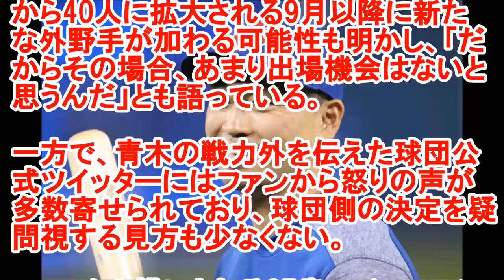ブルージェイズが青木を戦力外に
青木宣親の戦力外は苦渋の決断　ブ軍監督が心境吐露「簡単ではなかった」

ブルージェイズが青木を戦力外に、ギボンズ監督「もっと投手が必要」

ブルージェイズは28日（日本時間29日）、青木宣親外野手をメジャーでプレー可能となる40人枠から外し、戦力外にしたと発表した。

球団側は今後、ウエーバー公示を行う。同球団は代わりに傘下のバッファロー・バイソンズからリオネル・カンポス投手を昇格させた。

青木の戦力外に関してジョン・ギボンズ監督が苦渋の決断だったと明かしている。

7月31日にアストロズから電撃トレードで加入した青木は新天地で12試合の出場ながら、32打数9安打、打率.281、3本塁打、8打点と結果を残し、前日のブルワーズ戦でも4打数3安打1本塁打2打点と活躍したばかりだった。

指揮官は記事の中で「簡単ではなかった」と苦渋の決断だったことを明かし、「この選手は素晴らしい働きをしてくれた」と活躍を評価。

一方で、「我々はもっと投手が必要だ。

ブルペン陣を増員する必要があり、2～3日後には拡充されるだろう」と説明した。

またベンチ入りできる選手の数が25人から40人に拡大される9月以降に新たな外野手が加わる可能性も明かし、「だからその場合、あまり出場機会はないと思うんだ」とも語っている。

一方で、青木の戦力外を伝えた球団公式ツイッターにはファンから怒りの声が多数寄せられており、球団側の決定を疑問視する見方も少なくない。

ファンから惜しまれる35歳のベテランには今後、どのような去就が待っているのか。その動向が注目される。

（Full-Count編集部）
引用先
世界のベースボールチャンネル
フルカウント
ブルージェイズ・青木宣親【写真：Getty Images】